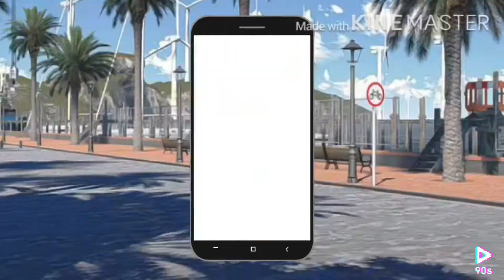⭐️HIP MEMEEEEEE⭐️ COLLAB W/GACHA CLUB AND GACHA LIFE